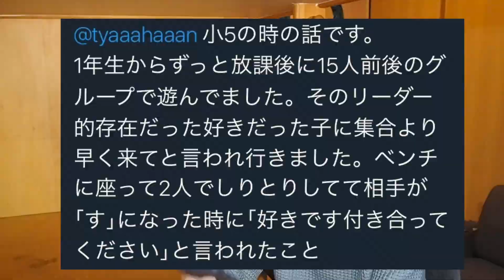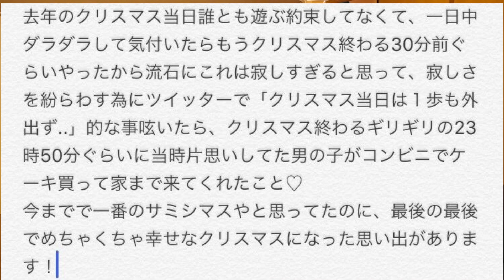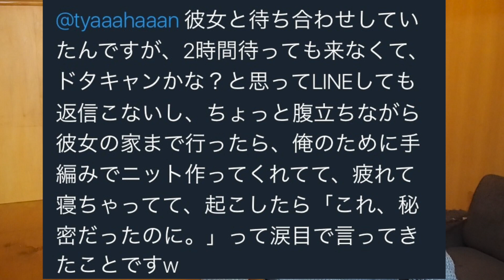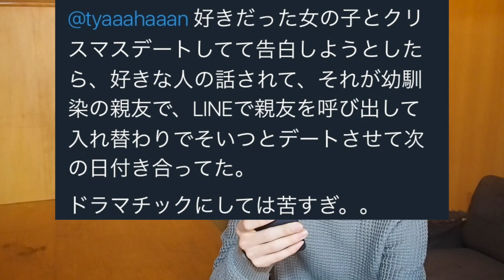クリスマスに彼女が作った手料理を浮気相手と食べた(え?)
今回リプ送ってくださった皆さん本当にありがとうございました！！

【げんじ】
身長 175cm
体重 55キロ
体型 痩せ型

じゃあʕ•ᴥ•ʔ